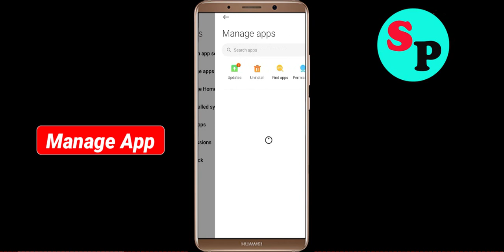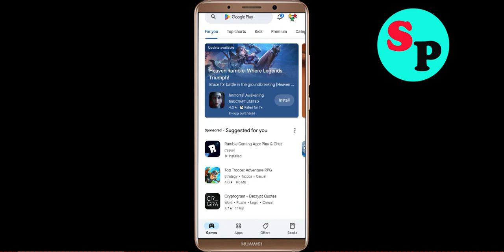Fix Football League 2024 Not Working / Loading / Not Opening Problem in Android Phone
Football League 2024 Not working / Loading / Not Opening Problem in Android & Ios Mobile Phone? Here's how to fix it or how to solve it. It will help you to get rid of Football League 2024 not working and not open problem.